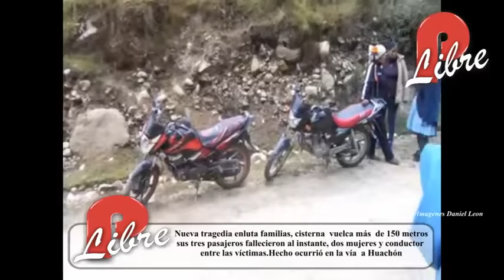Volcadura de cisterna deja tres fallecidos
Gloria Gladys Romero Pérez (54), Julia Nerida Cabrejos Galloso (53) y Eduardo Mandros Dávalos (72) chofer  del cisterna  de combustible  en el que viajaban, fallecieron luego que volcaran y dieran varias vueltas  de campana en una profundidad de aproximadamente 150 metros cerca al centro poblado Chipa a unos  kilómetros  del distrito de Huachón, el hecho ocurrió cuando transportaban la carga para abastecer  grifos de la zona, testigos señalan que el accidente ocurrió al promediar las 6:30 a.m. cercanos a las victimas remarcaron que partieron de la planta de combustible en  Villa de Pasco a las 5 de la mañana. varias horas tomó a la policía el levantamiento de los cadáveres siendo ingresados a la morgue a las 7:15 de la noche, la trocha  donde ocurrió la desgracia  se encuentra en mal estado.